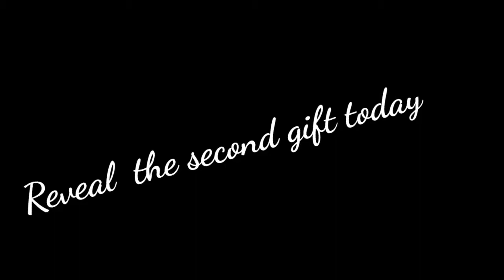Reveal second gift//don't miss today vlog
Reveal second gift